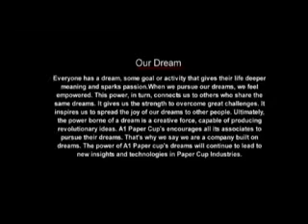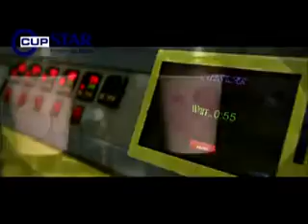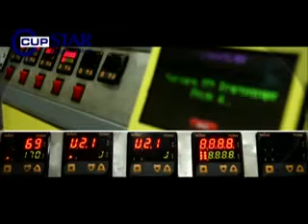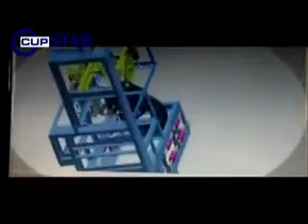A1 Paper Cups, Chennai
We are an eminent manufacturer, supplier of quality Paper Product Machines. These machines are known to produce paper products of accurate designs and dimensions.